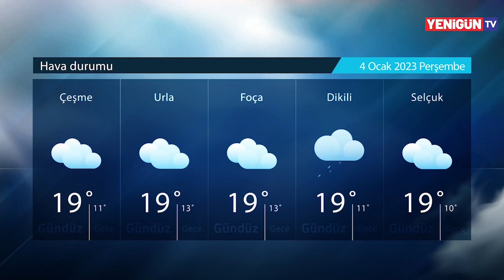İzmir'de neler oldu? - 3 Ocak 2024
3 Ocak Çarşamba günü İzmir'de öne çıkan haberleri sizler için 'İzmir'de Neler Oldu' programında derledik.

Diğer güncel İzmir haberleri için web sitemizi ziyaret edebilirsiniz;